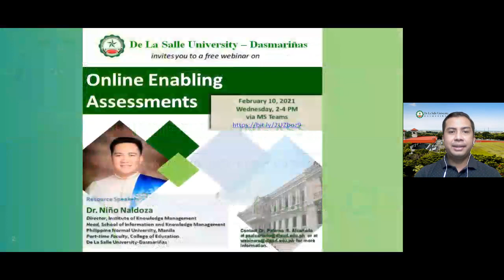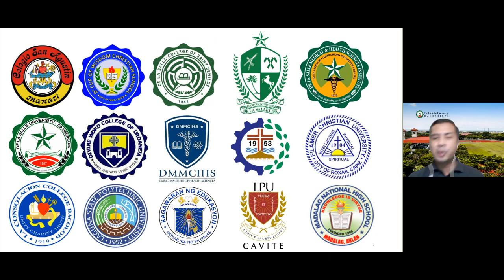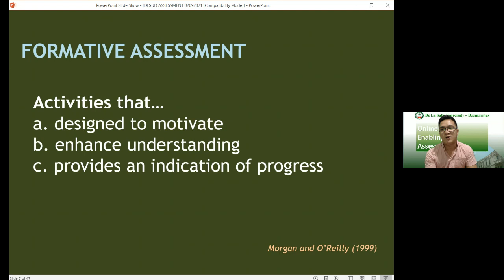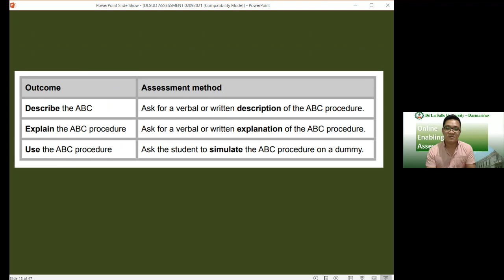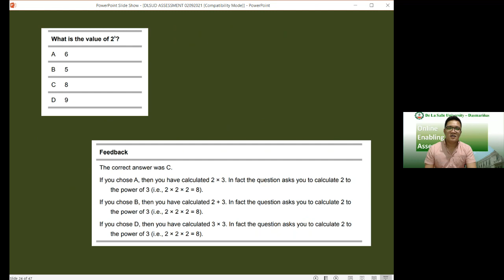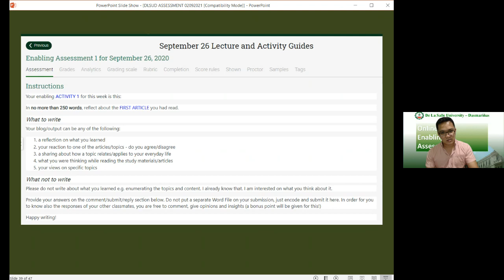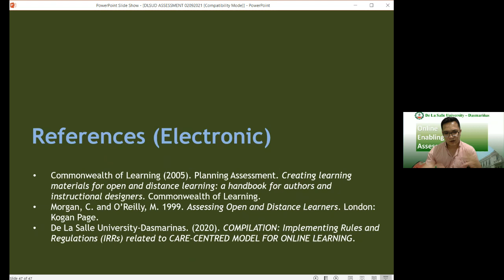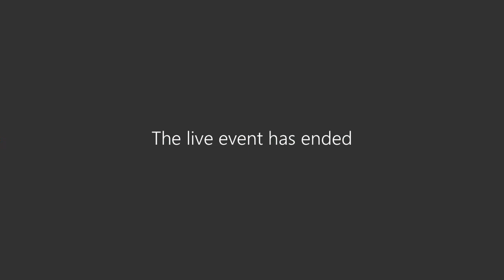Online Enabling Assessments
Webinar Objectives:
1. Connect how enabling assessment determines the success of blended/online learning.
2. Develop a valid and reliable enabling assessment mechanisms
3. Plan different types of enabling/formative assessments